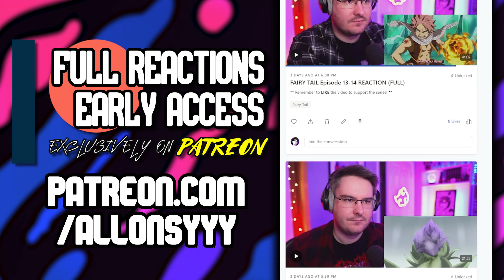ELEMENTAL POWERS STOLEN! - FIRST TIME WATCHING NINJAGO | NINJAGO SEASON 4 EPISODE 2 REACTION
FULL REACTIONS & EARLY ACCESS 🔥🌀

Lego Ninjago season 4 episode 2 reaction - I watch and react to Lego Ninjago season 4 episode 2 for the FIRST TIME EVER in this Lego Ninjago reaction!

What was your first reaction to Lego Ninjago? Do you watch it? Let me know your thoughts on Lego Ninjago in the comments below!